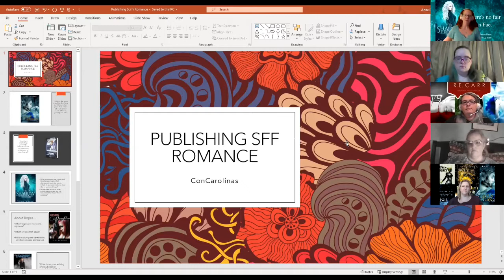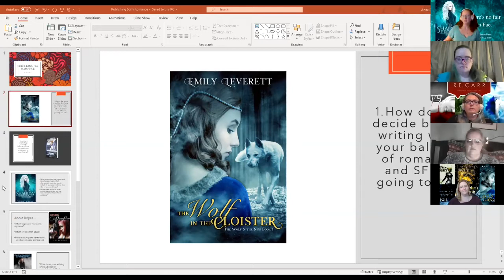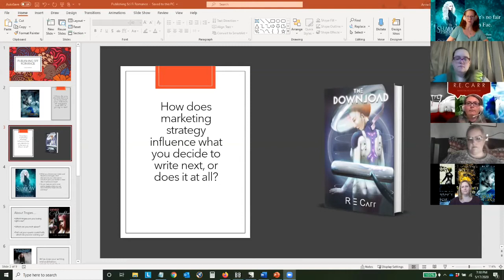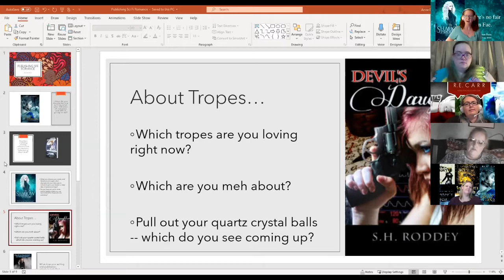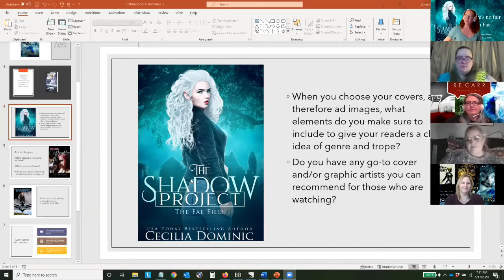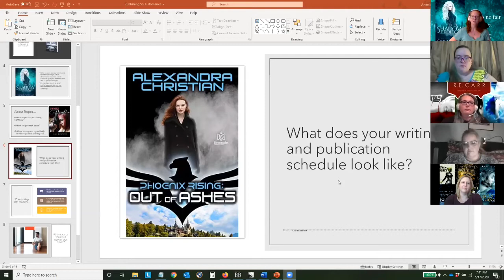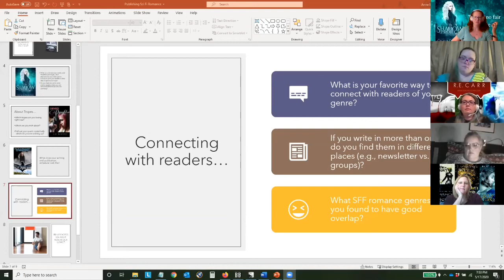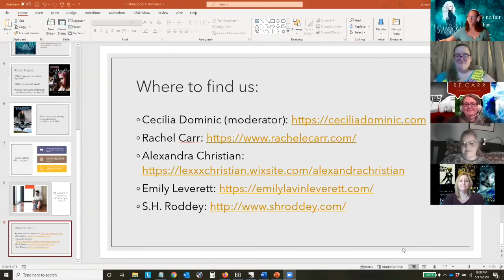Publishing Science Fiction/Fantasy Romance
When your book straddles two popular genres, how do you determine which way to lean? On this panel, authors experienced in SFF and romance discuss how marketing and publicity, publication schedule, readership, and more differ depending on the genre an author chooses, and whether they even have to.